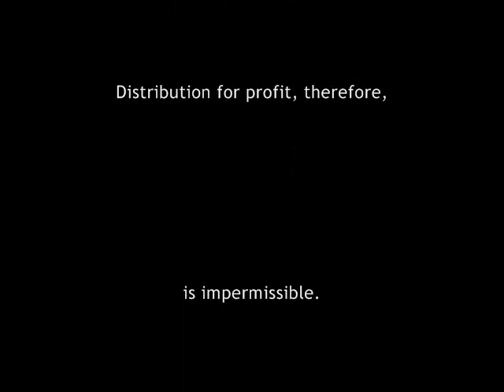Fists and Lipsticks [Live Action Promotional Video]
Original Fiction & Manga by:
Mark Harold Larucea

Fictionpress ID: hiro0911
Read the story in Fictionpress.com - -

Soompi ID: HiroLovesMeia
Read the story in Soompi Forums - -

Live Action Cast by: Meia Seng Lee
Soompi ID: MeiaLovesHiro

Video made by: Meia Seng Lee (with Hiro's help ^_^)

This is my first time to use a video-editing softare (Windows Movie Maker) and my first time making a video. PLEASE don't bash me :(
~ Meia

Video clips from:
Gokusen 2
Anego
Torque
DBSK MTV Rising Sun & Vacation Video feat. Kim JaeJoong
Hana Kimi Japan
Ace Wo Nerae
Miyavi MTV Girls Be Ambitious
Yuna Ito MTV Losin' It & Precious
NaNa